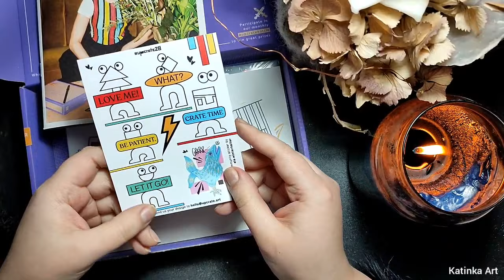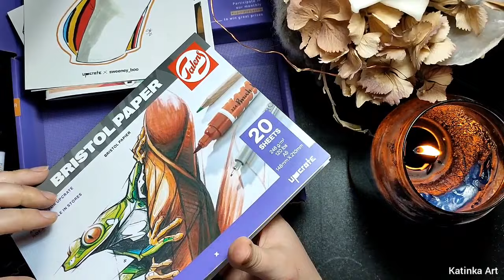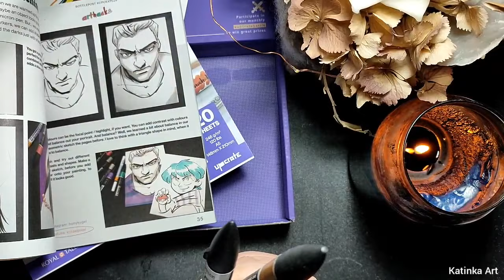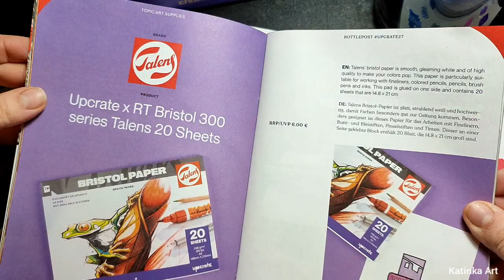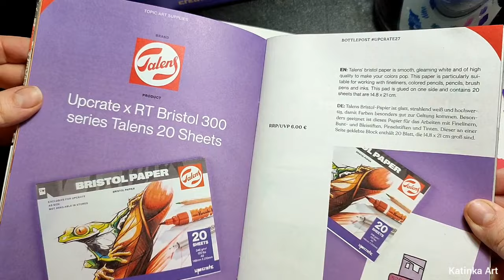Künstlerin testet MYSTERY Art Box| Upcrate28 Dezember unboxing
✨ für die, die mich nicht kennen:

seid herzlich willkommen auf meinem Kunst & Diy Kanal, ich lade wöchentlich ein kreatives Video hoch ✨

Fühlt euch wie Zuhause aber vergisst nicht, dass ihr zu Gast seid 😉😘 eure katinka

Besucht mich auf sozial-Media